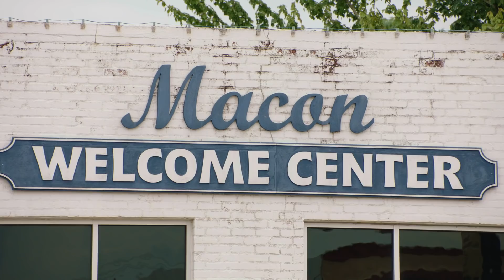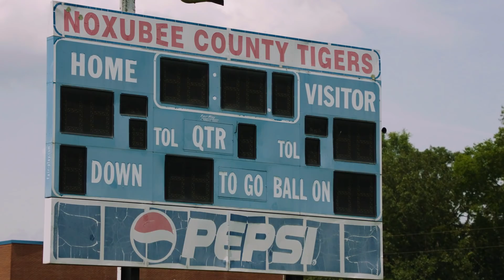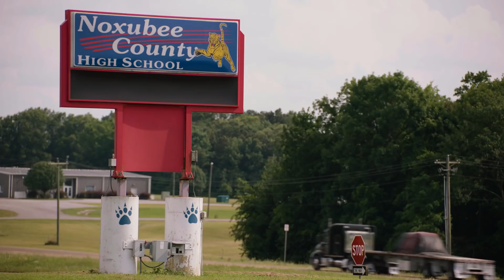Episode 1 | A Titans Story: Mississippi Made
Mississippi Made: Chronicling the growth of A.J. Brown and Jeffrey Simmons during their early years in the Magnolia State.  From success in other sports to growing up in nearby rural towns at rival high schools, see the roots that shaped these Titans superstars.